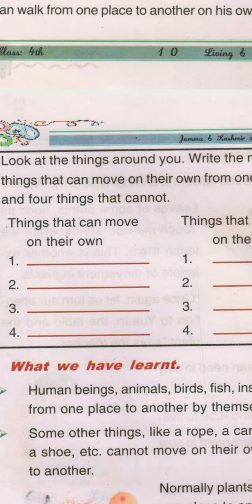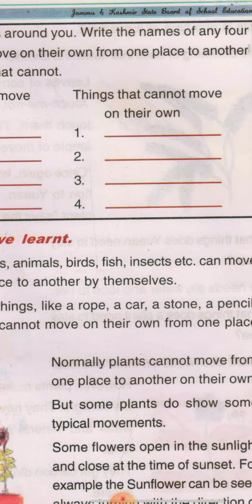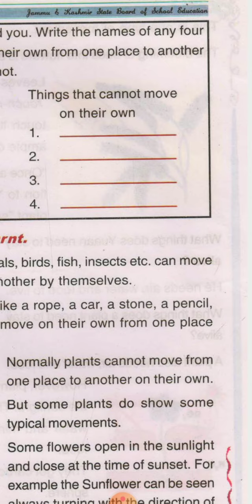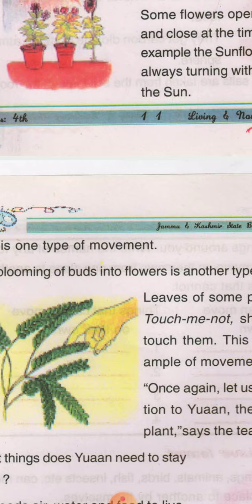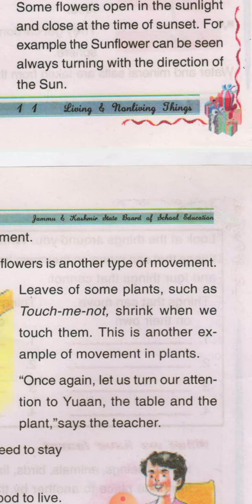Class_4th Subject_EVS Topic_Living & Non Living things part 2